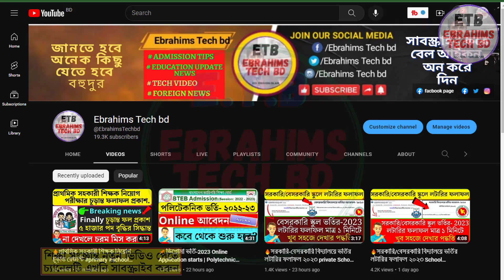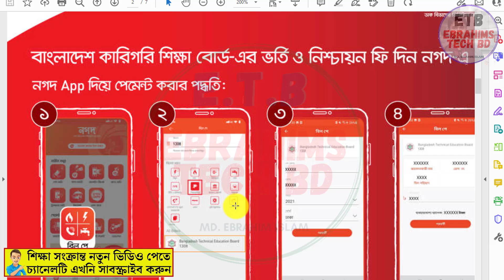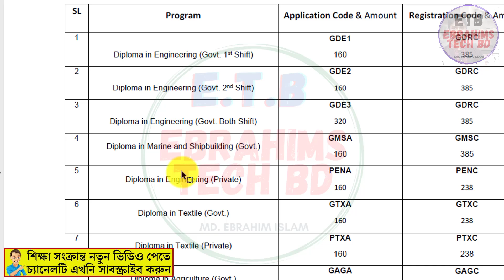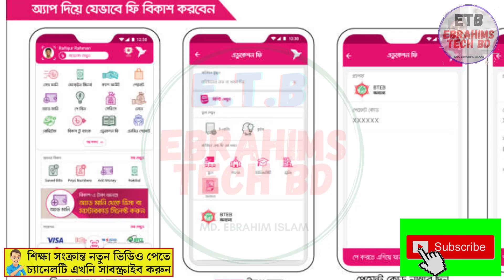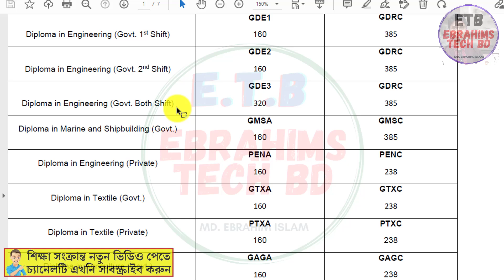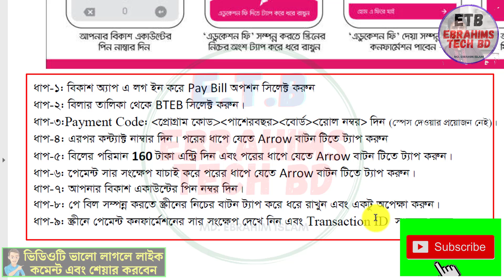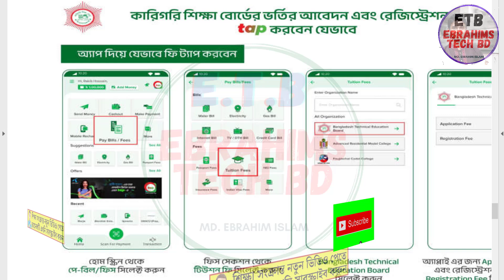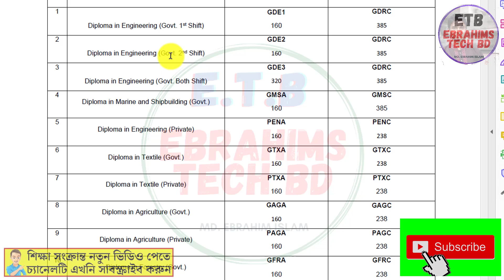🔥BTEB Admission 2023 | আবেদন ফি পেমেন্ট করার পদ্ধতি Diploma admission online payment systemফি প্রদান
BTEB Admission 2023 | আবেদন ফি পেমেন্ট করার পদ্ধতি বিকাশ, রকেট,নগদ  Diploma admission online payment systemফি প্রদান/ebrahims tech bd

About The Video: Today's video discusses the online payment system for Diploma in Engineering, Diploma in Agriculture, Diploma in Marine and Diploma in Textile Admission Application 2022 under Bangladesh Technical Education Board.

7. How to apply for online birth registration-2021জন্ম নিবন্ধন করে নিন মাত্র ৫ মিনিটে।/Ebrahims Tech bd

1/ News with Ebrahim bd (এখানে সকল আপডেট নিউজ সবার আগে দেয়া হয় যেমন NU,বর্তমান ‍গুরুত্ব পুর্ন নিউজ ইত্যাদি )

2/ Bd Current Job news (নতুন সকল সরকারি, বেসরকারি চাকুরির খবর সবার আগে দেয়া হয়)

ধন্যবাদ
admission Eligibility for Government Polytechnic Diploma Admission

পেমেন্ট ভর্তি নিশ্চয়ণ ফি,পলিটেকনিক ফরম পূরণ করার নিতিমালা,পলিটেকনিক ফরম পূরণ করার নিয়ম,surecash ভর্তি ফি পেমেন্ট করার নিয়ম,সরকারি পলিটেকনিক ভর্তির আবেদন করার পদ্ধতি ও নিয়মাবলী,পলিটেকনিক আবেদন,ভর্তভর্তি ফি পেমেন্ট করুন,পলিটেকনিক ভর্তি আবেদন পদ্ধতি,সরকারি পলিটেকনিক গুলোতে ভর্তির আবেদন ফরম পূরণ করার পদ্ধতি,পলিটেকনিক কলেজেে ভর্তি পদ্ধতি ২০২৩,ভর্তি নিশ্চয়ণ ফি পেমেন্ট বিকাশ দিয়ে,পলিটেকনিক অনলাইন ফরম পূরণ করুন,ভর্তি নিশ্চয়ণ ফি পেমেন্ট শিওরক্যাশ দিয়ে